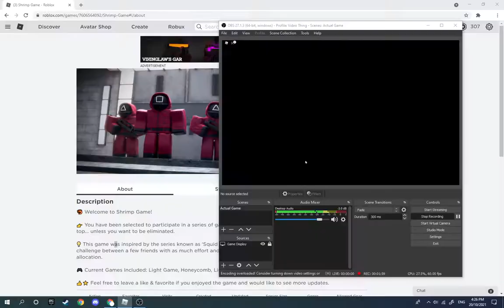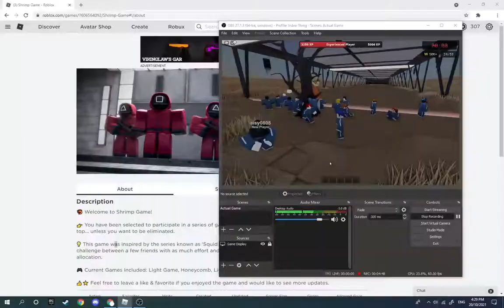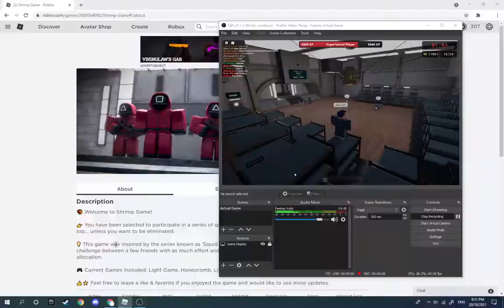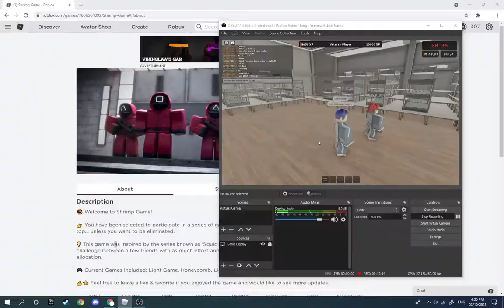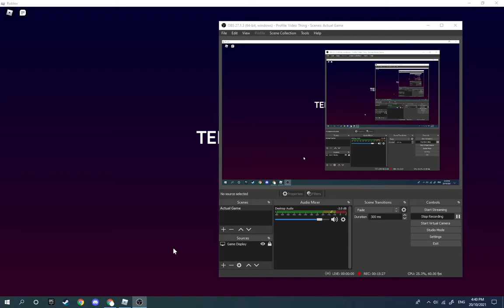Another Squid Game: Shrimp Gamp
Description: Just another squid game, but this one seems to be of a nice amount of quality personally.
7/10
Squid game is getting old, but the quality is really good in this one.